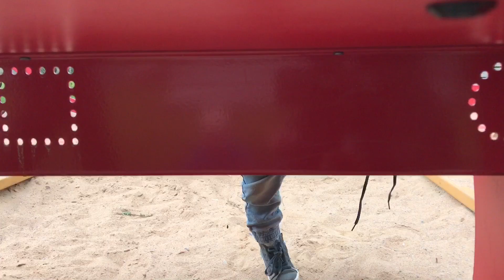Pappor går loss!